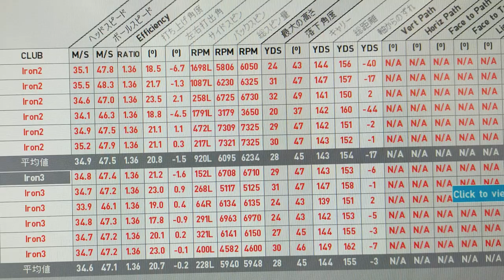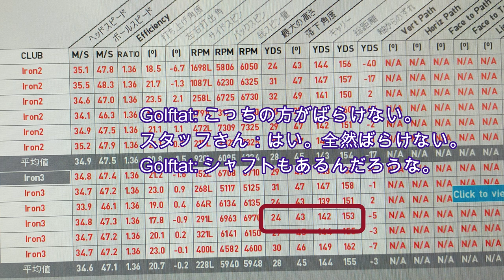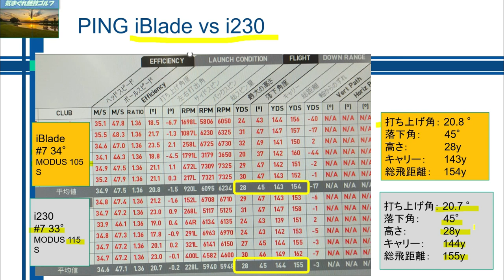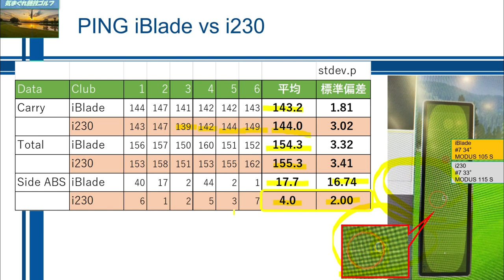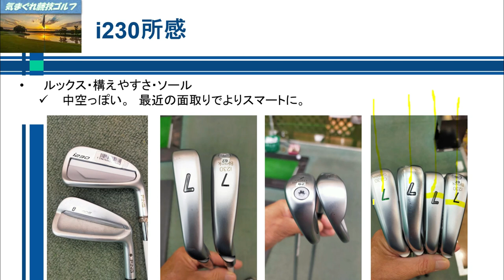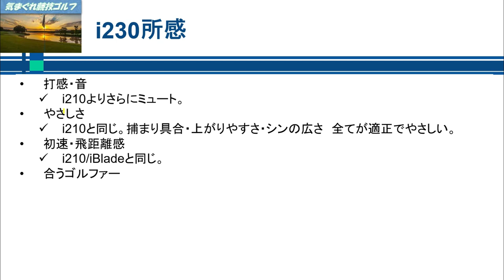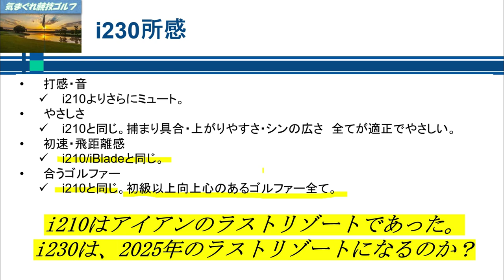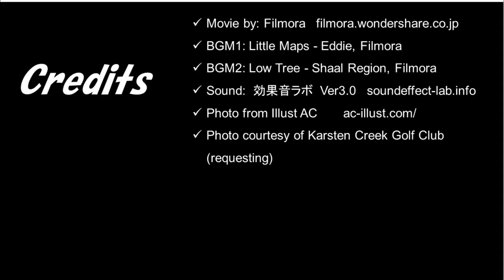Ping i230は2025年のラストリゾートになれるのか[気まぐれ試打] [GC2試打計測] iBladeユーザーがi230を比較試打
名器i210のポジションを継承するi230。　i210は、アスリートゴルファーのラストリゾートであった。i230は2025年のラストリゾートになれるのか？

・ 0:03 試打風景
・2:30 データ解説
・7:00 所感と展望